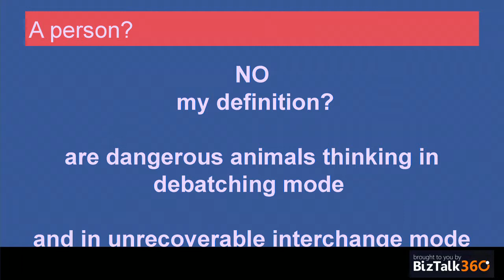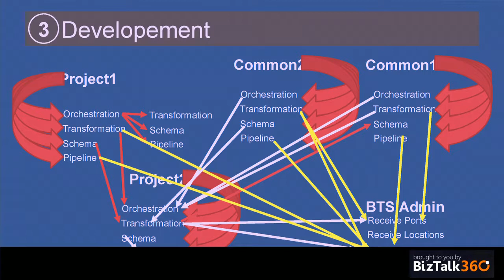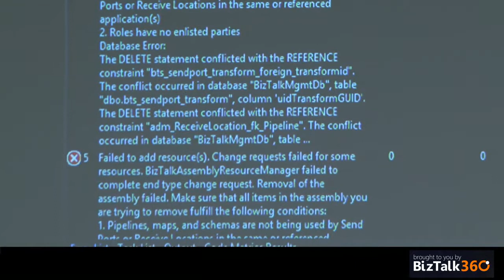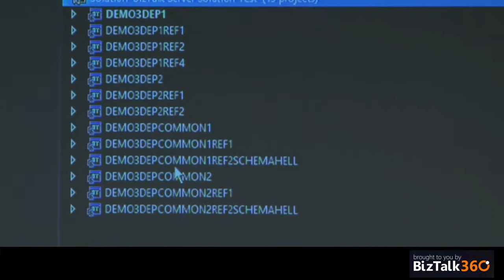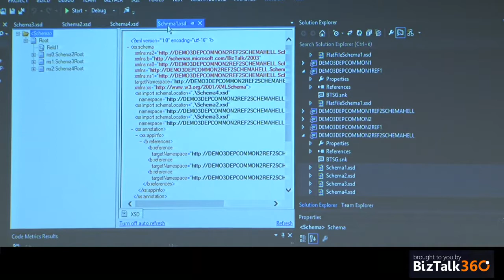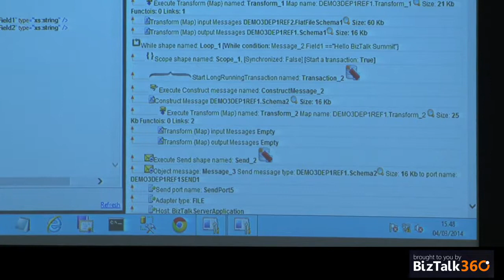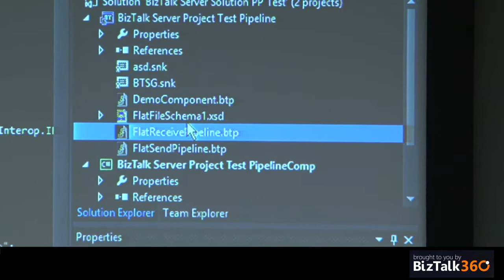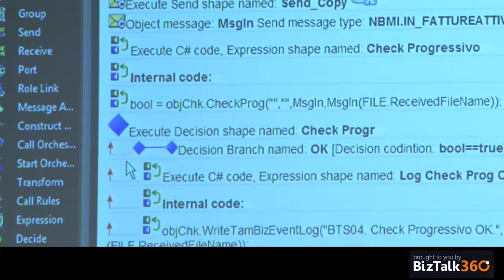Thinking like an Integration Person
In this video, Nino Crudele talks about how to think like an Integration Person since there are different ways to implement a BizTalk (integration) solution.